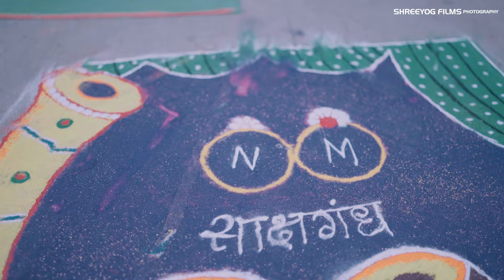Manoj & Nandini Lovely Couple Highlight | By SHREEYOG FILMS & PHOTOGRAPHY, Latur-9960008715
“Emotion is the true substance of “RING CEREMONY ” and we at SHREEYOG Photography strongly believe in the same. Photography to us is to witness your beautiful story and capture it with its true essence. We listen to what you want and then create beautiful memories of your dream wedding & Pre-wedding. Your search for the best wedding & Pre-wedding photographer ends here. Based in LATUR (India), having captured weddings of all different cultures.
Adress 1 - More Nagar, Sihangad Society Latur - 413512
Adress 2 - Active Foundation Office Ground Floar, Oppo Sadguru Hospital        Lipane Vasti Jambhulwadi Road Pune - 411046